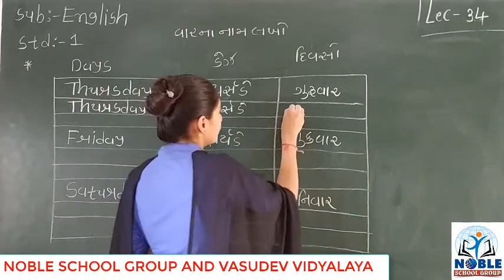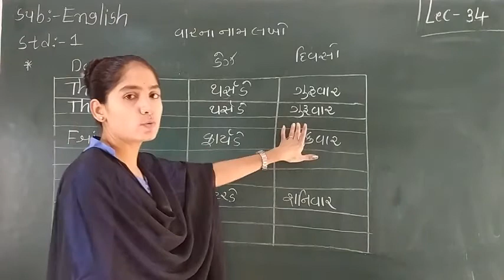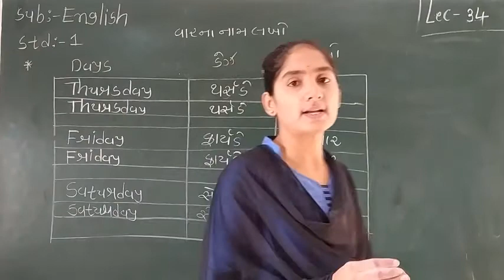STD-1 (ENGLISH) (LECTURE-34)